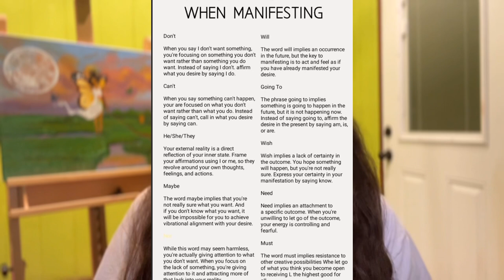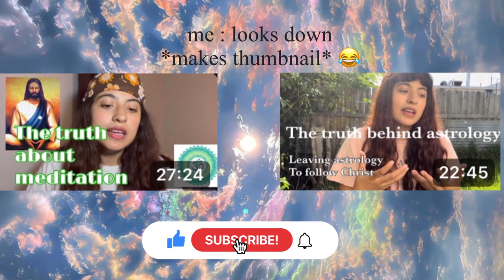The dark side of manifestation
What is manifestation and how is it different from prayer? Is the law of attraction inherently evil ? How does it work? I discuss these topics and more on this video.

  Heavenlyrealm.blog